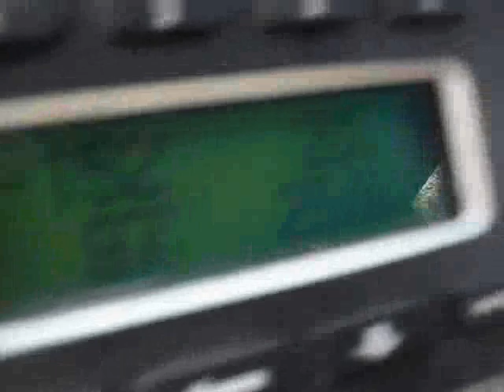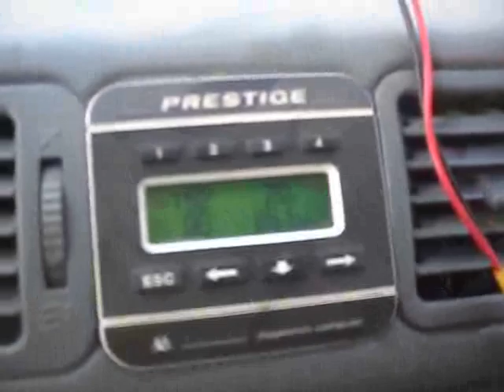УАЗ Патриот лесные дороги 12.avi